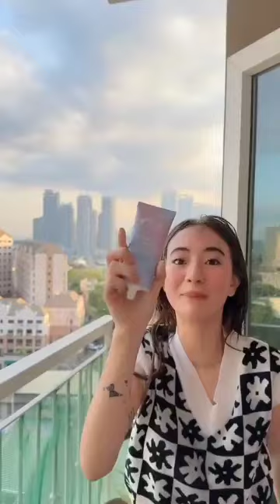kakaibang marketing strategy mula Kay FYANG 🥰